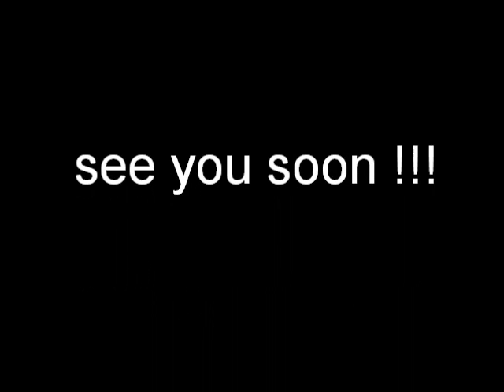Nia Blue Belt in Hamburg Juli-August 2011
Das nenne ich mal einen internationalen Nia Belt: Switzerland, Germany, Italy, Austria, France, Sweden, Norway, Netherlands, Belgium